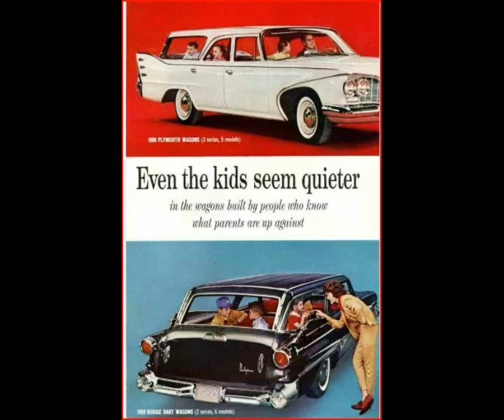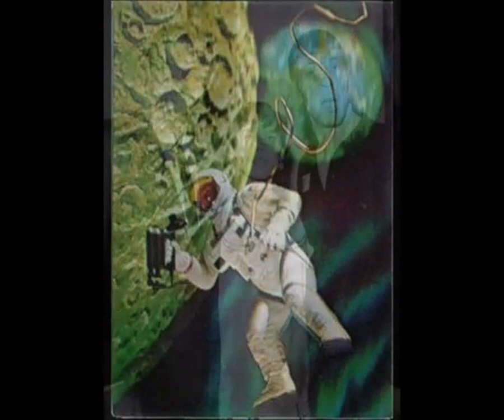charles dickens ♦ so much in love (a jagger/richards song) ♦ wide mono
Edit for headphones. This song's intro is a sort of shortened version of the first 25 seconds of the Beach Boys' "California Girls"...
delticsIORR:
« The unlikely named Dickens (real name David Anthony) had already had some success with his single "That's The Way Love Goes" b/w "In The City"
(Pye 7N 15887) which made number 37 in July 1965.
This was his one and only release for Immediate (b/w the instrumental "Our Soul Brother TH"), and after it suffered the same fate as so many before it by not selling, he returned to his first profession, fashion photography, where he had considerably more success. »

Rainer Polter:
« A so-called throwaway track from the  Rolling Stones' first sessions for Decca, written by Jagger/Richards. There is a full-Stones-Version of this circulating as part of a greater medley with early, unreleased stuff such as "Shang A Doo Lang" (given to Adrienne Posta), "No One Knows", "You Just Made My Day", "I'm just a funny guy" and others.
They all were recorded by The Mighty Avengers, Cleo, Jimmy Tarbuck, Adrienne Posta, The Greenbeats, Thee and this Charles Dickens.
The Stones-Versions are no Andrew-Oldham-Orchestra but with Brian, Charlie, Bill and of course, Mick and Keith. »

®© ruudtes rock & rolling sixties